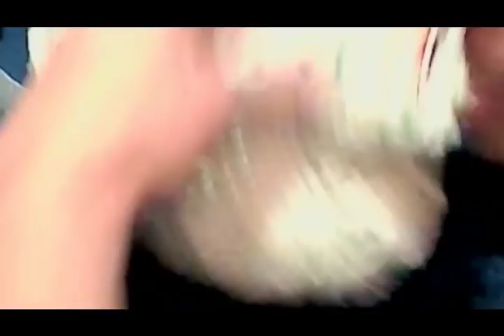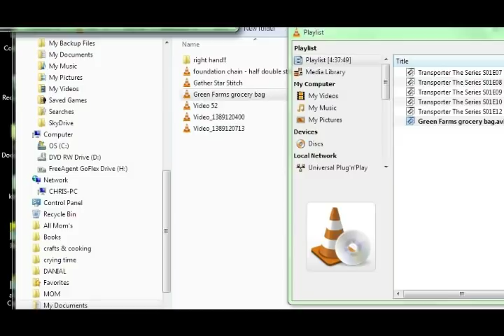Plarn grocery bag - right handed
This light weight bag, is a heavy weight in plarn bags.  How to comes with tips and variations,
[BE aware that these bags are not to be left out in the sun in your car seat.  The UV will weaken them.  Then they will only last less than a year instead of 6 years or more!!!]
There is a whole lot of variation in the plarn itself.  The width of the pieces, the size hook used and the stitch used, all make it hard to figure out how many bags to use.  So, start with 50-54 bags, and have a couple extra on hand , just in case.  Wider strips or smaller hook = more bags. least amount of bags is with J hook and no more than 3/4" wide strips.  (you don't really need wider to make this bag as strong as you are able to carry!)
Enjoy and happy crochetting!
PS, I am still young at this videoing, but am picking up tricks as I go along.  I promise it just gets better!

Sorry for the link below, I made a replacement video that you can find "Make Plarn Fast!"

If she fixes the video I will let you know here.
{Hey guys!  I just found a video that has a super speedy way to connect the plarn loops.  Check it out!
(disabled link)

And a viewer suggested using a rotary cutter and a metal ruler to cut the bags!  You might want to try that too!